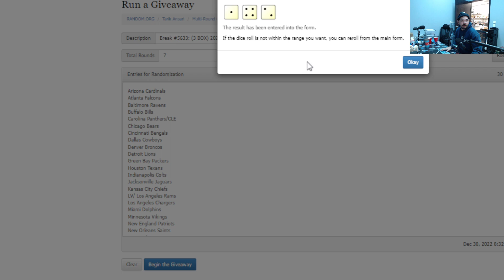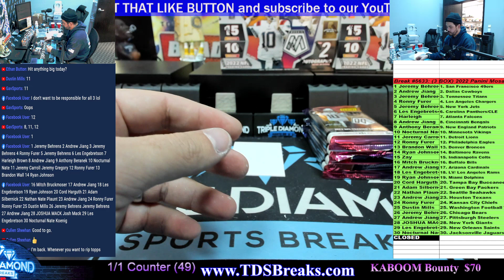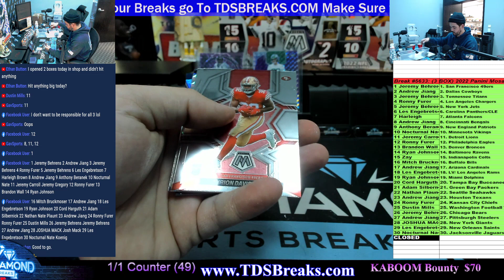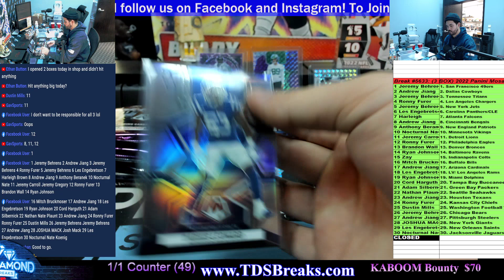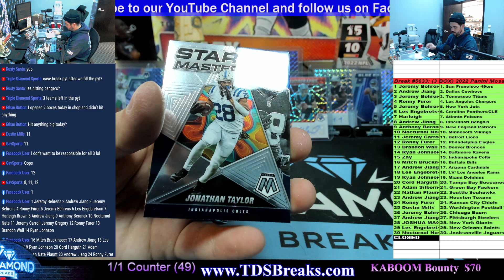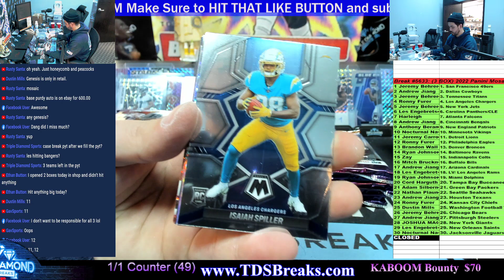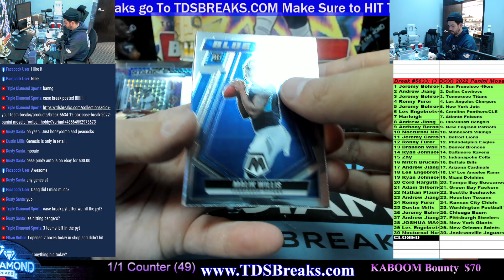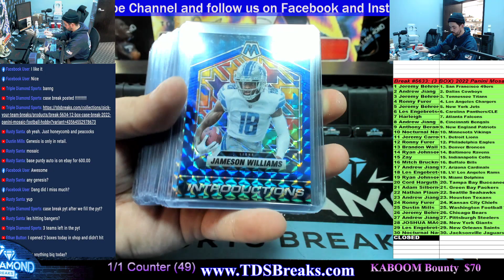Break #5633: (3 BOX) 2022 Panini Mosaic Football Hobby Box